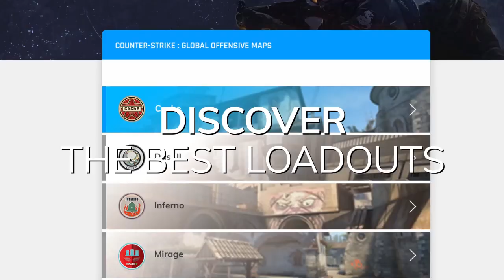BRASILEIROS EM RISCO E FOREST LENDA!! - StarSeries Season 8 #2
►SIGA-ME!